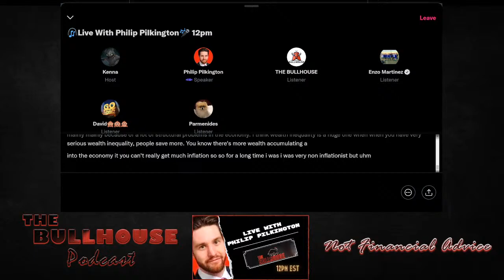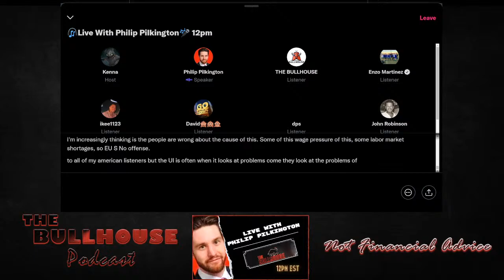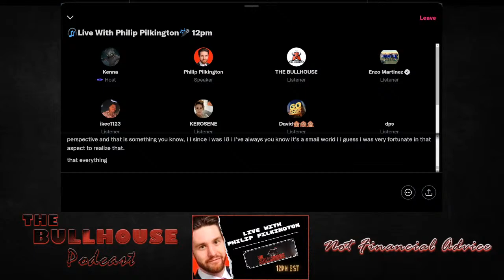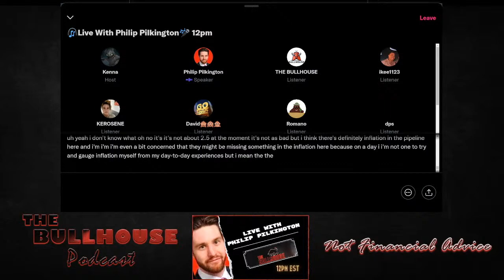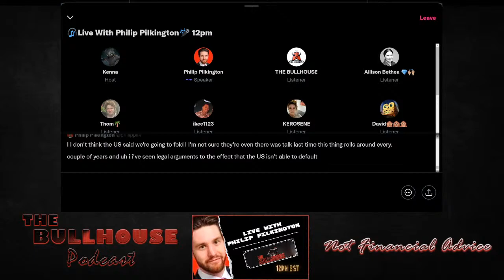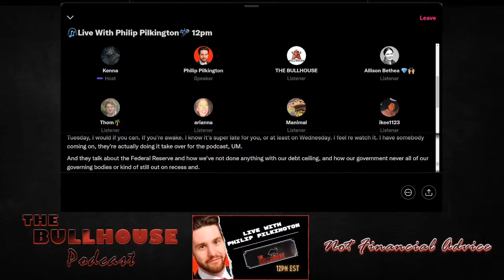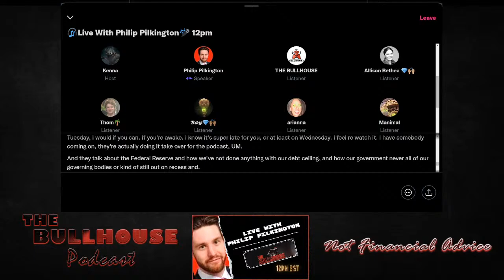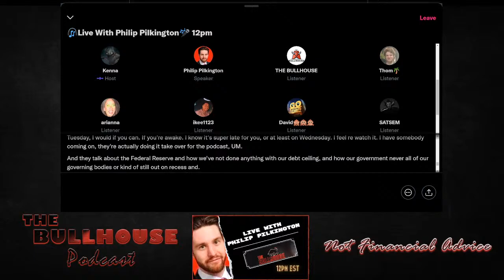Live With Philip Pilkington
The always insightful Philip Pilkington joined us to talk about how he views inflation, how the federal government's decisions are affecting us broadly, and the global workforce narrative.